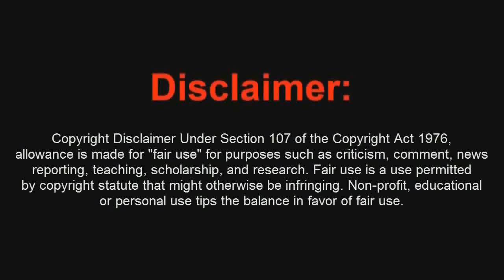Mito Nº13 Ghosts Extincion Point Of Contact Mi Primo entró en la Puerta "Dead Inside" - By ReCoB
Dant3 - Party Hard